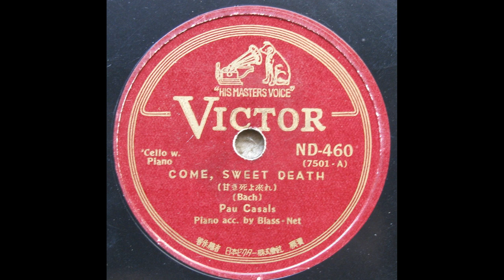Pablo Casals - Bach : Komm susser Tod 甘き死よ来たれ BWV.478 (1929)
arr. / Siloti, Piano acc. by Blas-Net
recorded 16 June 1929, Barcelona
transfer from Jpn Victor 78s / ND-460(7501)